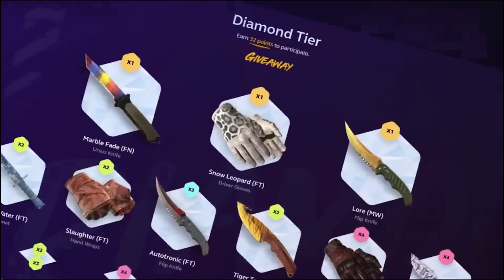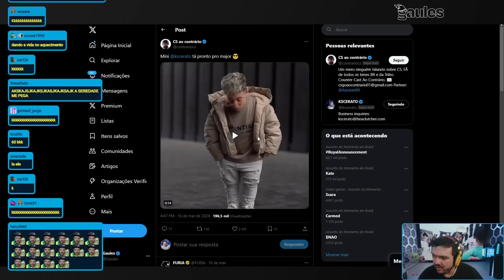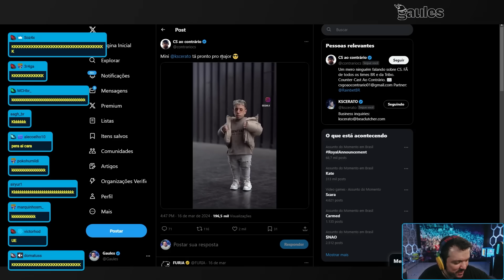OS MELHORES MOMENTOS DAS LIVES 🤣 (Gaules, Mch, Apoka, BT, Liminha..) #8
Esse vídeo é um compilado dos melhores momentos da primeira fase do major na tranmissão do Gaules!

OBS: Esse canal não é do Gaules, todo o conteúdo do vídeo é de autoria do Gaules e esse canal apenas disponibiliza trechos e compilados das lives dele.